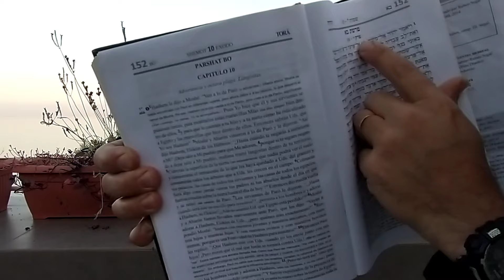Como Libertar a sua CONSCIÊNCIA - Parashát BO Porção Semanal de Leitura da Torá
Continuamos estudando o livro de Êxodo e nesta altura os filhos de Israel estão a ponto de sair da escravidão do Egito. Falo sobre a liberdade espiritual como sendo mais importante que a física.
o conceito de liberdade e um paralelo com o Mito da Caverna